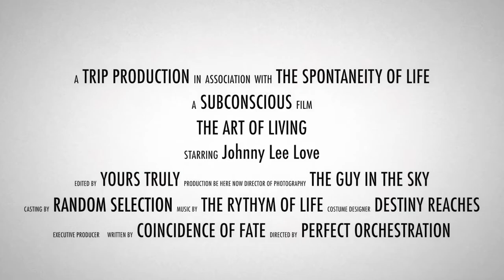The Art of Living (Official Trailer)